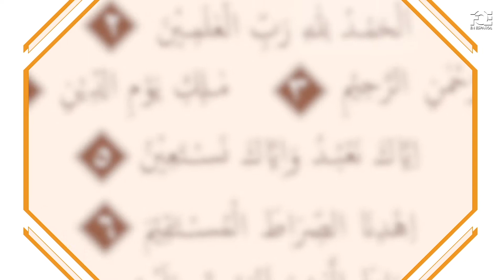Presentación del Corán para no musulmanes - EP 4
El Corán, el libro del éxito.
El mensaje del video es para que los adultos se beneficien y aprendan.

Videos de FreeQuranEducation en otros idiomas:
🌍 FREEQURANEDUCATION in OTHER LANGUAGES: